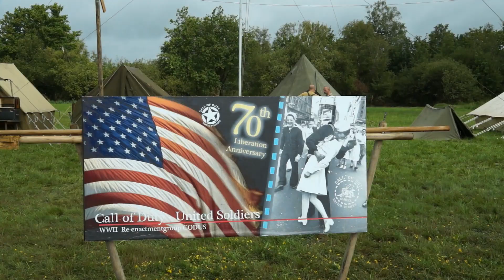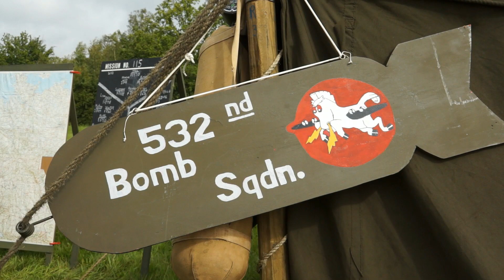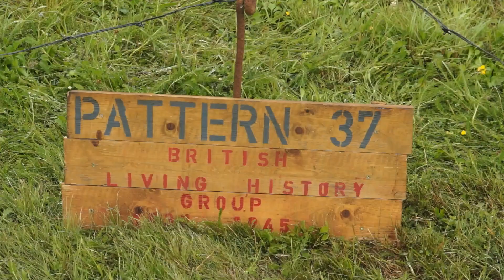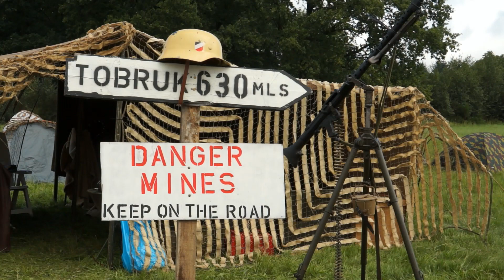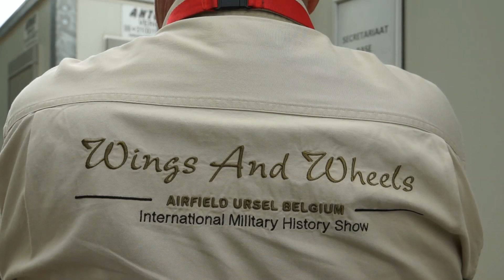Wings and Wheels 2017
Zaterdag 12 en zondag 13 augustus 2017.
Vliegveld Ursel.
Dit is mijn filmverslag van Mega 2198.
Volgende Wings and Weels 11&12 augustus 2018.